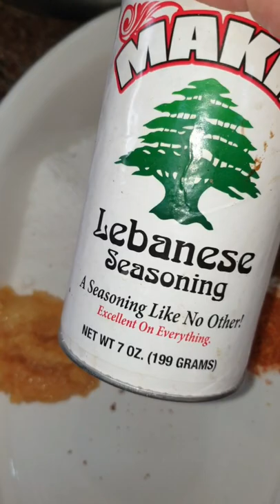فريكه مفلفله مع مكسرات ودجاج محمر بالفرن مطبخ ام طلال